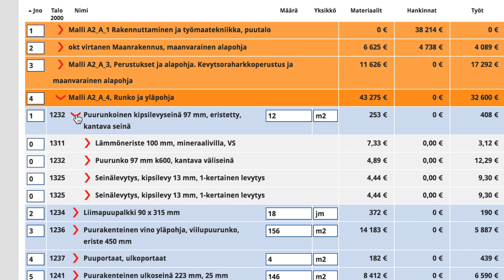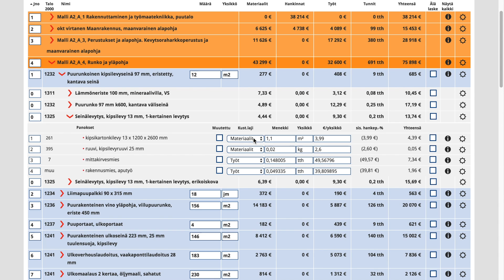Ratu-kustannuslaskenta | Rakenteen muokkaaminen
Ratu-kustannuslaskenta on aiemmalta nimeltään RT-kustannuslaskenta.